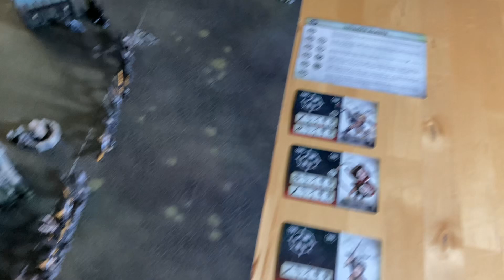Archaon's Will 2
Chapter four in our WarHammer Age of Sigmar WarCry narrative campaign in which Xandire's TruthSeekers attempt to retrieve an artifact of power from the realm of death.